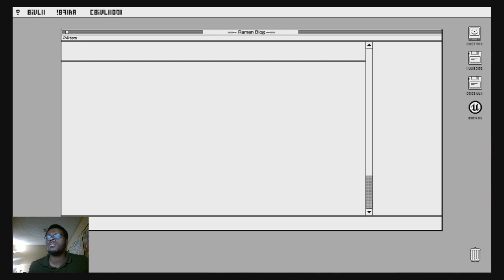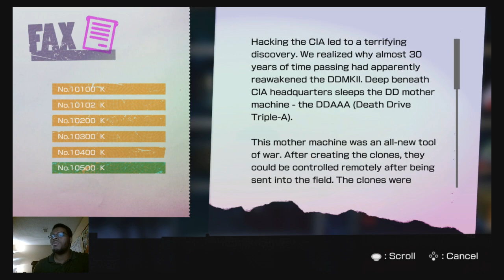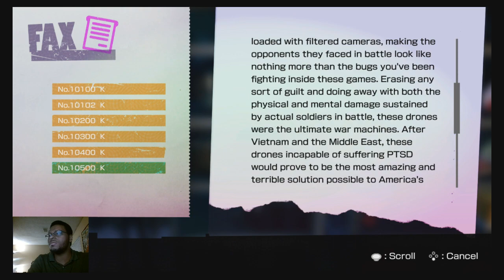Travis Strikes Again: No More Heroes #5 | To Kill A Marathon